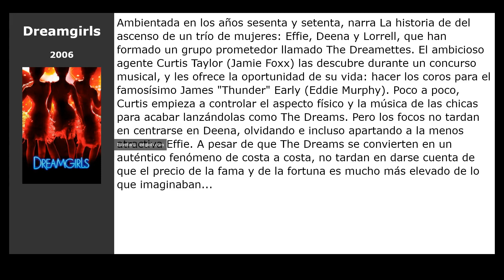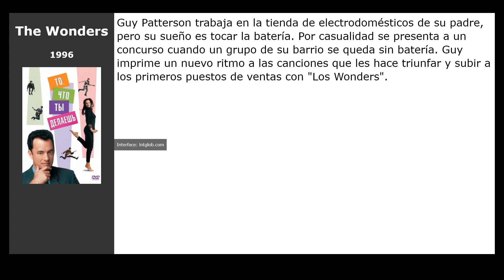Películas similares a Guava Island (2019)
Películas el más parecidas a  Guava Island (2019):

00:00 Introducción
00:07 Día de Lluvia en Nueva York (2019)
00:20 El último show (2006)
00:33 Dreamgirls (2006)
00:46 Hedwig and the Angry Inch (2001)
00:59 Los commitments (1991)
01:18 The Wonders (1996)